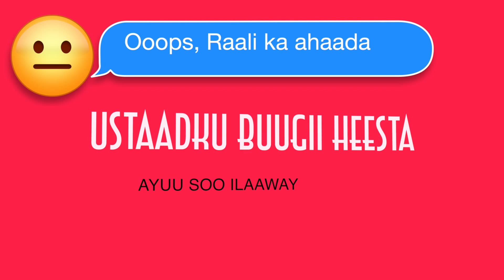Daawo Legend Life Ustaad Macalaw Live Music 2015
XASHARO MEDIA PRODUCTION ugu soo hagaag suugaanta, Murtiba, Somali Music, iyo Waliba Muuqaalo Cajiib ah . MAHADSANID